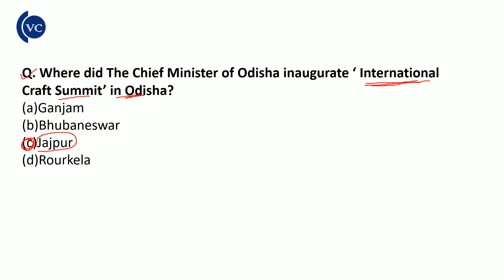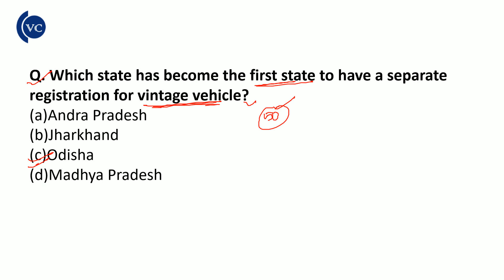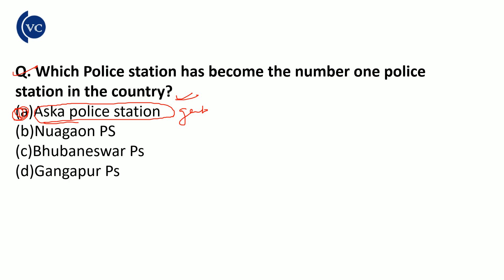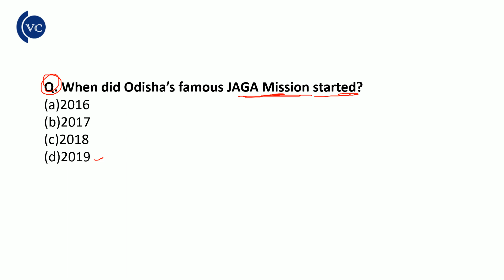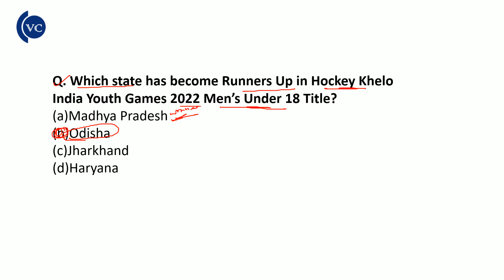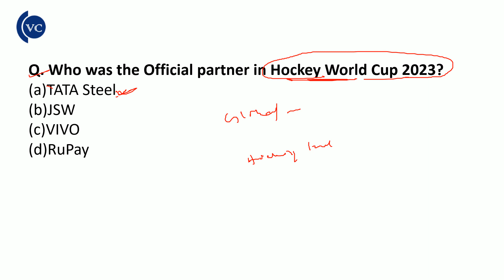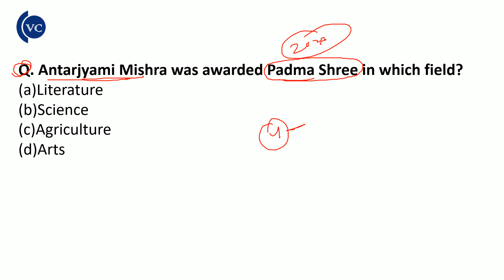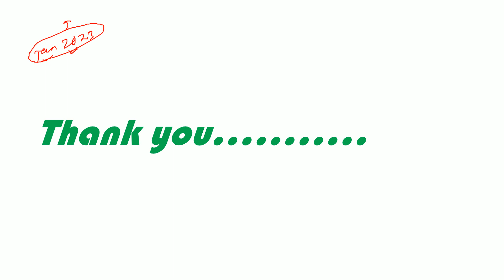Odisha Current Affairs MCQ // January 2023// by vidwan competition